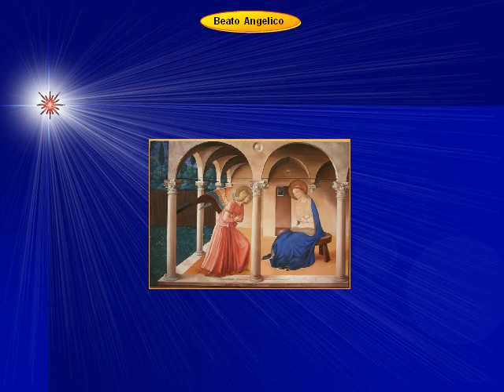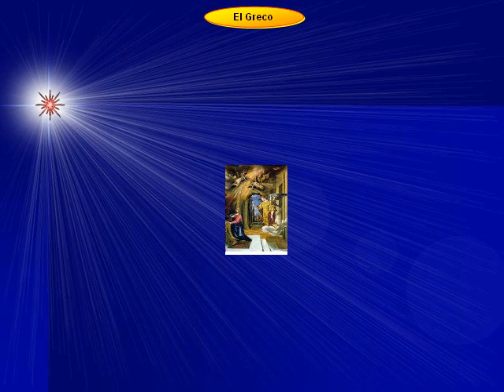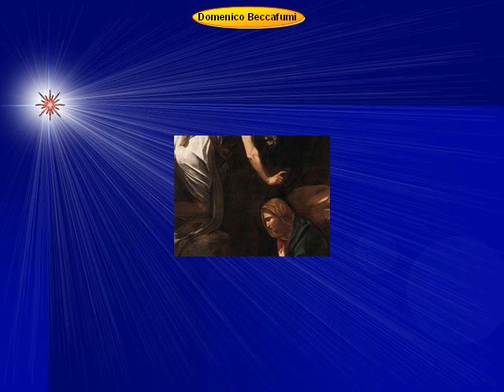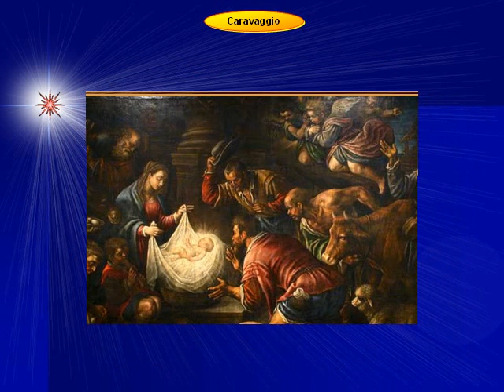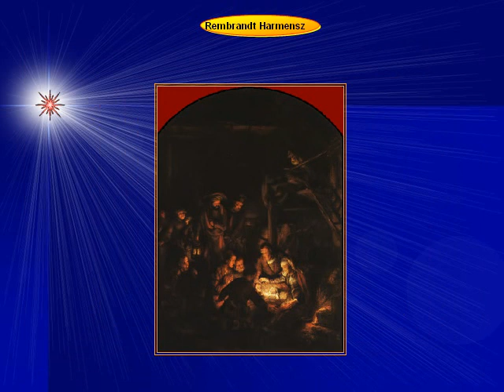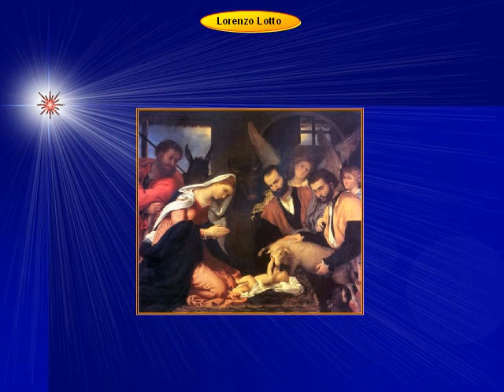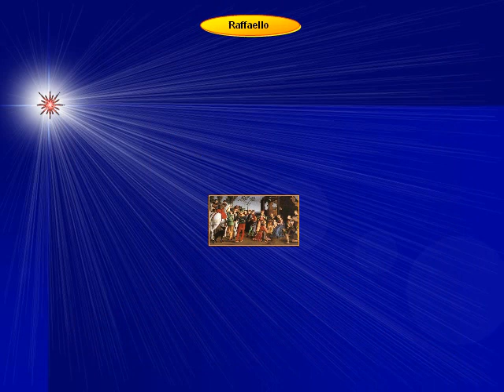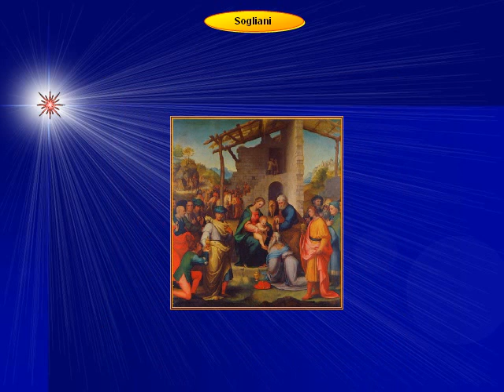Natale nell arte